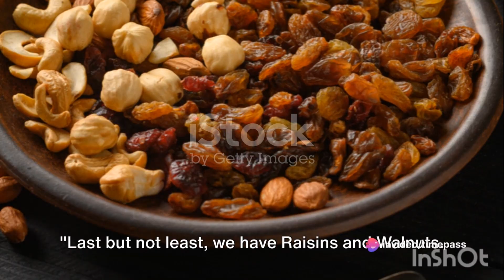7 Dry fruits to boost your memory